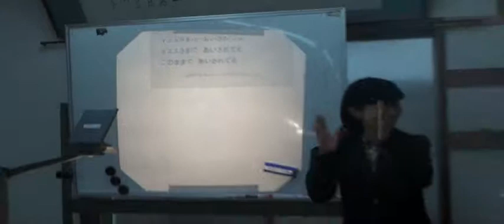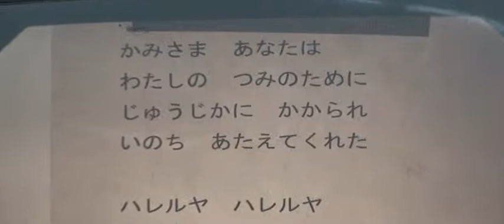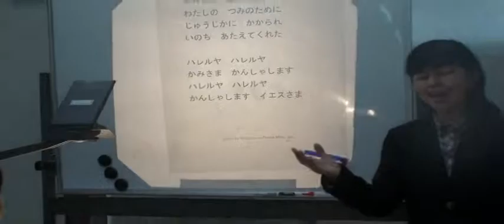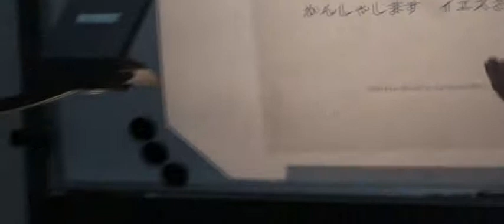130915_ps_worship